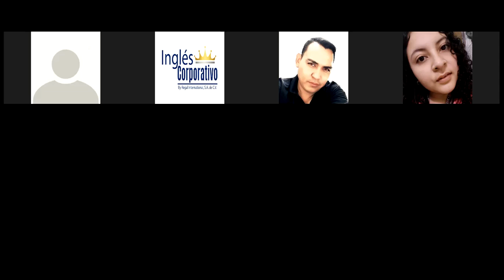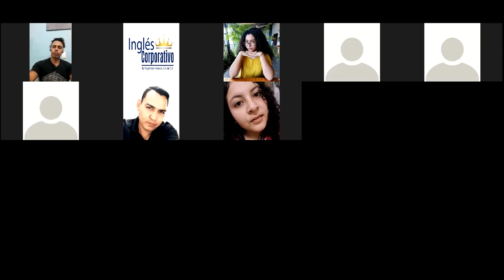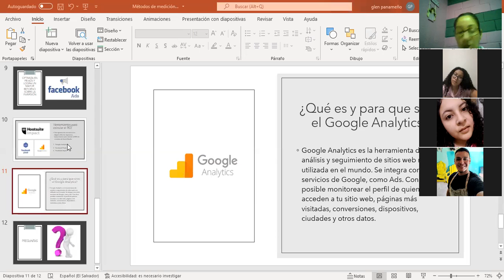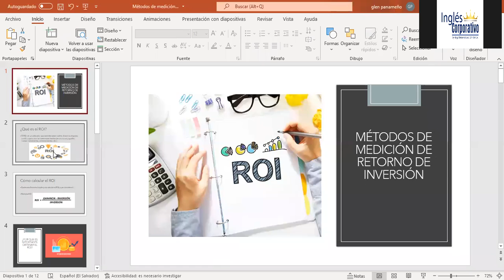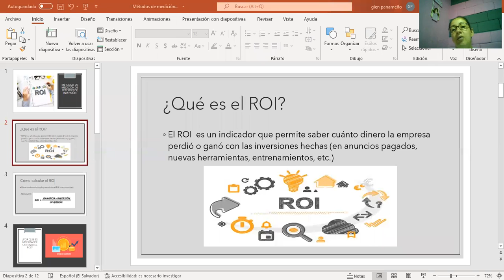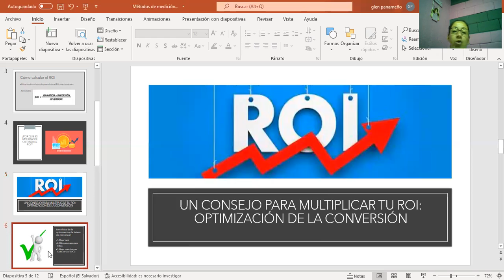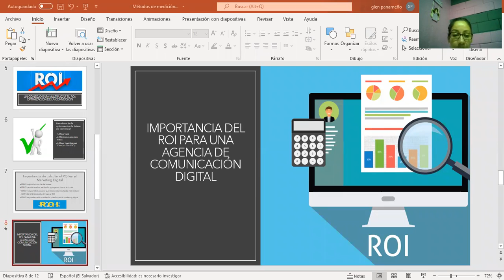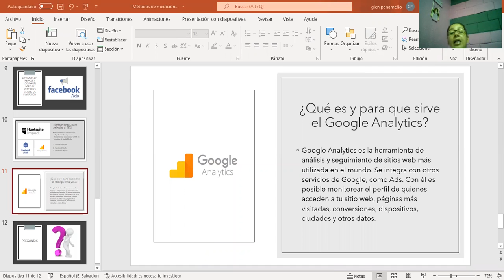Ingles Corporativo-MKDigital-Clase #12-Metodos de medición de ROI-21/02/22-MKT-01-9-10-PM-02-22-351